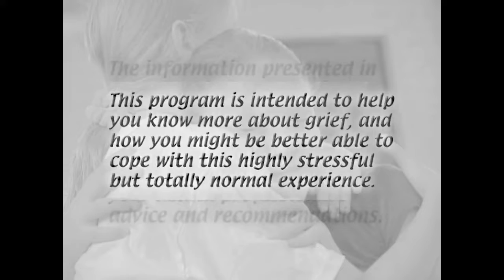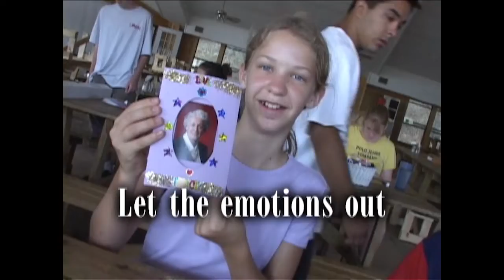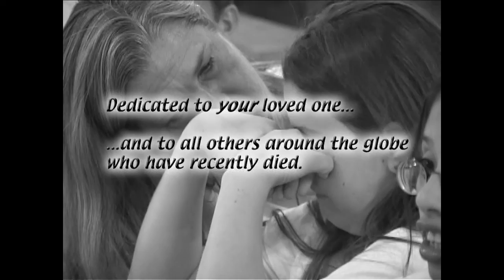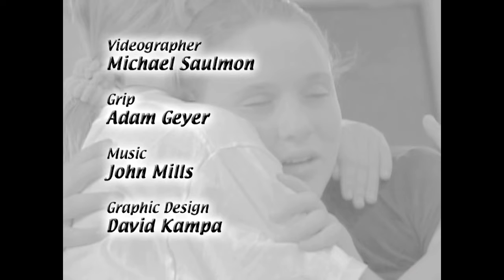Facing Grief: Teens Healing at Camp Brave Heart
The teens at Camp Brave Heart have recently lost a relative or someone close. Located in Central Texas, Camp Brave Heart offers teens the opportunity to share their experiences with others under the guidance of trained grief counsellors.